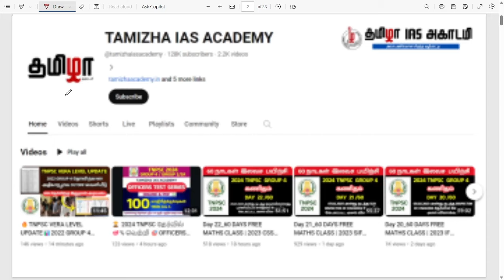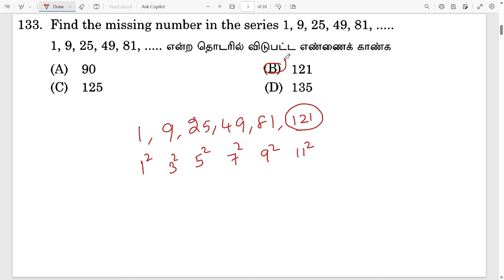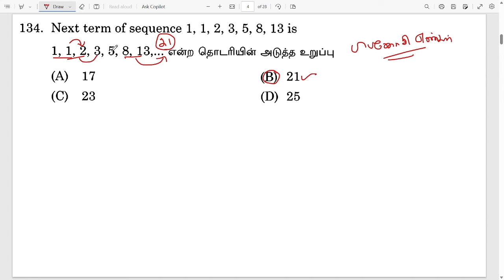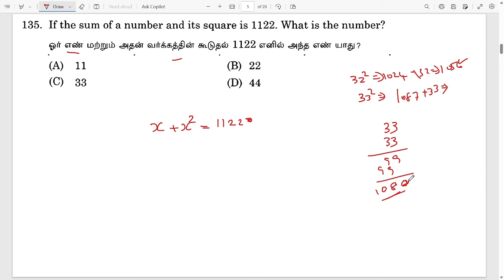Day 29_60 DAYS FREE MATHS CLASS | 2022 MED TNPSC MATHS PREVIOUS YEAR QUESTION PAPER